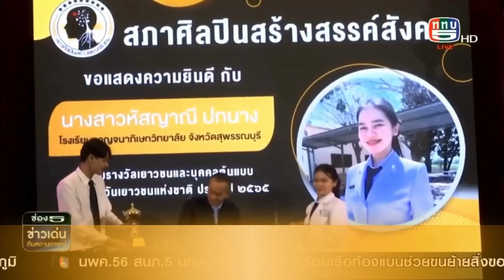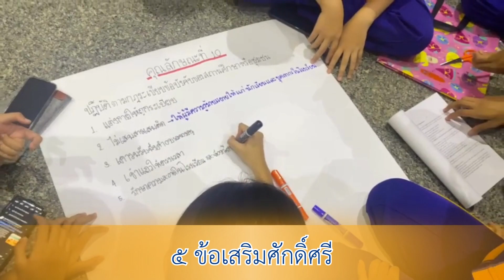เพลงเบญจวิถี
เนื้อเพลงเบญจวิถี

ผู้ประพันธ์ : นายอาทิตย์ เอกลาภ
* เบญจวิถี คือ สิ่งดีที่ควรปฏิบัติ
กลุ่มกาญจนา รู้ชัด   (ซ้ำ)
๕ ข้อปฏิบัติ จงจดจำ
ข้อ ๑ รักชาติศาสนา เทิดทูนพระมหากษัตริย์ไทย
ศูนย์รวมเเห่งจิตใจ (ซ้ำ)
อยู่ที่ไหน กราบไหว้บูชา
ข้อ ๒ กตัญญู เป็นผู้รู้เเทนคุณผู้ให้
พ่อเเม่ ครูอาจารย์ (ซ้ำ)
อีก ๑ ประการ ผู้มีพระคุณ
ข้อ ๓ มีวินัย รู้กฎใช้ คู่กายตน
เร่งรัด หัดฝึกฝน (ซ้ำ)
ประสิทธิผล ทั่วธานี
ข้อ ๔ บุคลิกภาพดี เป็นศักดิ์ศรี นำกายา
ยิ้มเเย้ม บนใบหน้า (ซ้ำ)
ฝึกวาจา ให้งดงาม
ข้อ ๕ จงให้เกียรติ ไม่บังเบียด หมู่เพื่อนกัน
เกียรติเพื่อน เกียรติสถาบัน (ซ้ำ)
จงยึดมั่น ปฏิบัติตาม
๕ ข้อเสริมศักดิ์ศรี คู่ชีวี ลูกกาญจนา
สร้างชื่อให้ลือชา (ซ้ำ)
งามสง่าสมค่าตน
(ซ้ำ * )